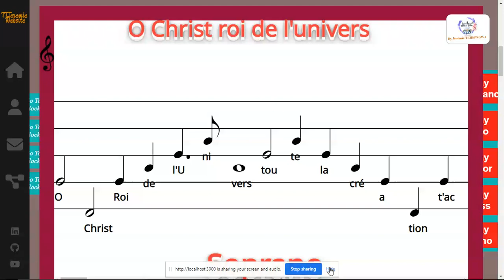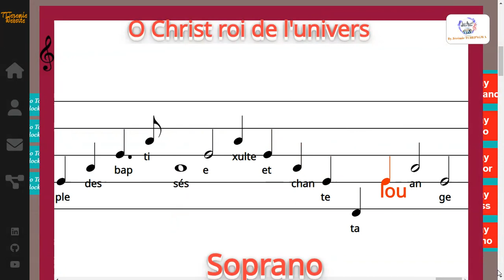O Christ roi de l'univers - J.M. Morin - Soprano